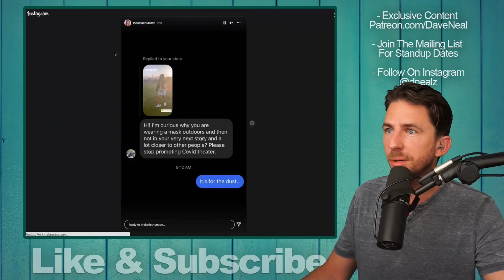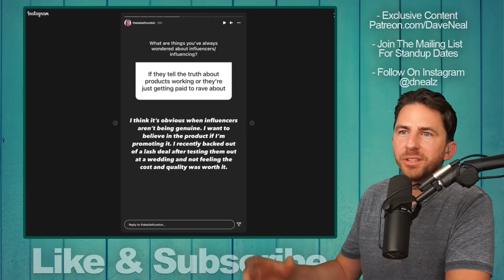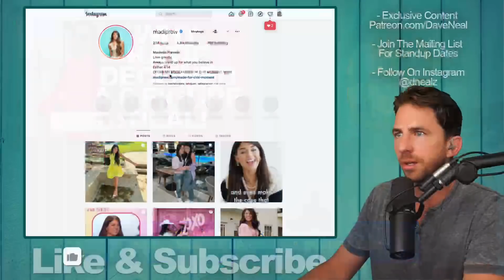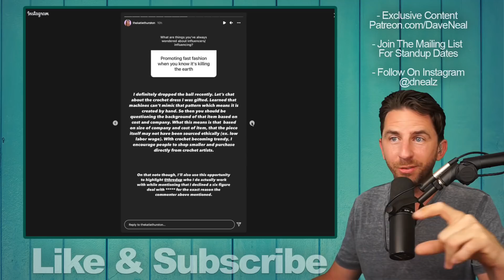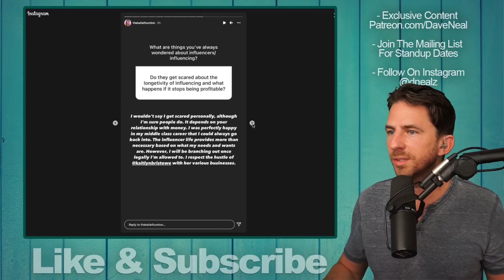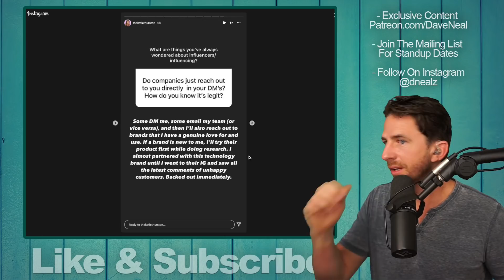Bachelorette Katie Thurston Discusses The Lucrative Lifestyle Of Being An Influencer!